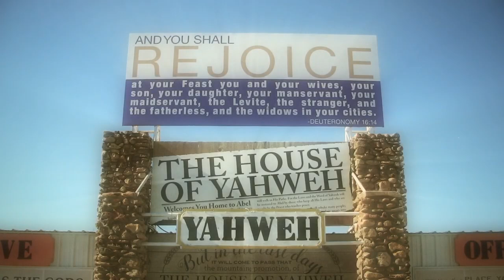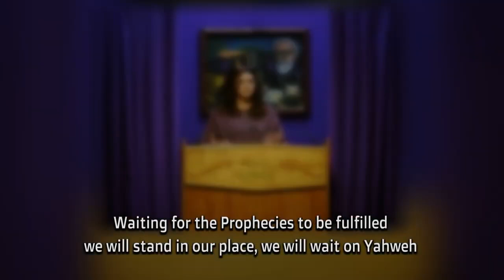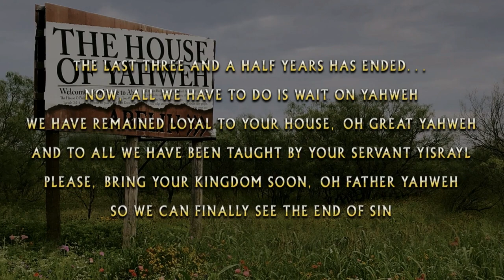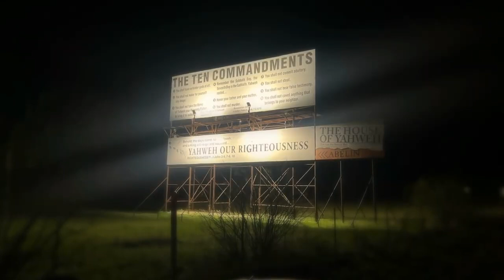We Will Wait On Yahweh song praise to Yahweh from the Great House of Yahweh at Abel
Shalom/peace,
will you please wait on Yahweh?

Shalom/peace,
thank you for taking the time to view(listen) this is imho just some of what simply is some of the greatest song praise to Yahweh that has ever been even attempted, PY! take advantage of these great and inspirational songs that encourage to stand up for Yahweh and put your trust in Great Yahweh by becoming obedient unto all of His laws just as He who alone is Yahweh does indeed keep His own laws, bc why would he ask anyone to do anything that he would'nt do hisself...
thank you. Great Yahweh bless your understanding in the ways of Yahweh, now and forever.
Shalom/peace,

Thank you for viewing this song praise to Great Yahweh and

link to video of some new moon film presentations by the House of Yahweh from FB video posts, the new moon films air live every month(check Yahweh's sacred Calendar for the tenative date of each new moonth) 5:30 pm CST